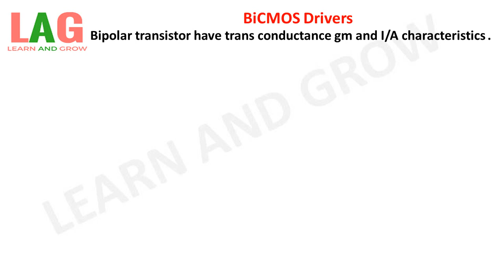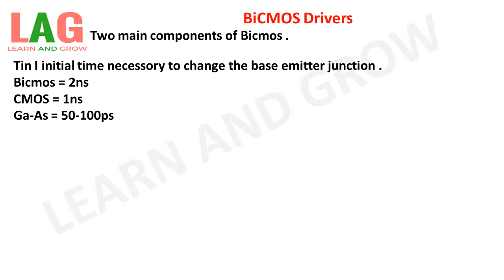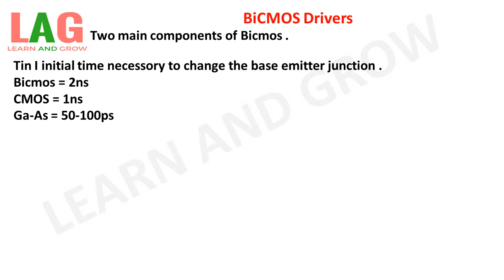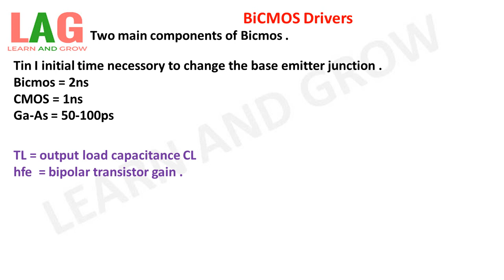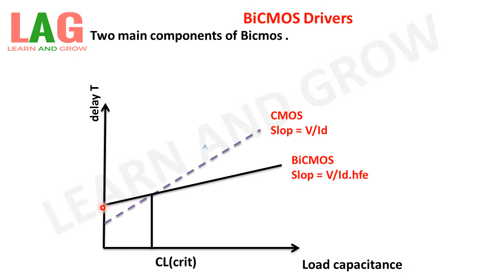Bi-CMOS Drivers | VLSI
In this video we will discuss about BiCMOS Drivers.